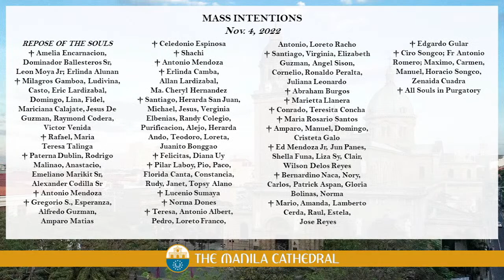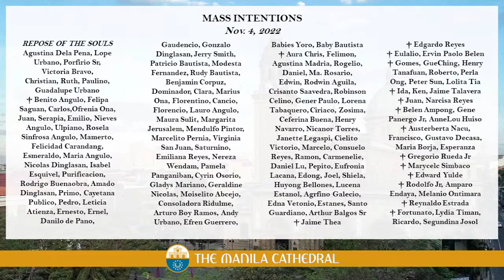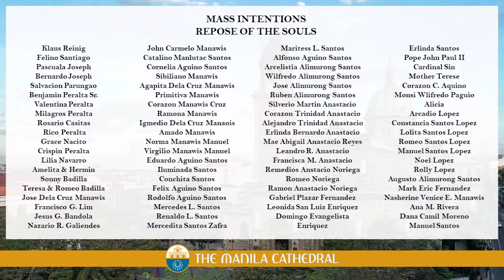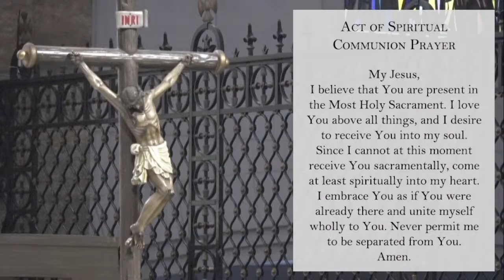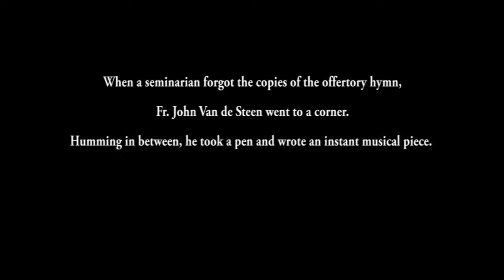Daily Mass at the Manila Cathedral - November 04, 2022 (7:30am)